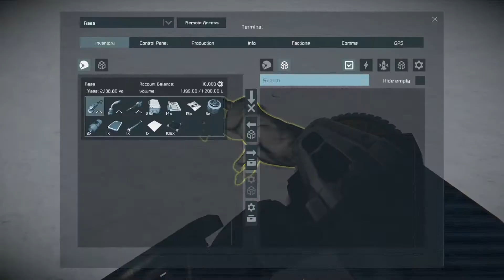Space engineers Lets chill ep 2 Anomaly research station